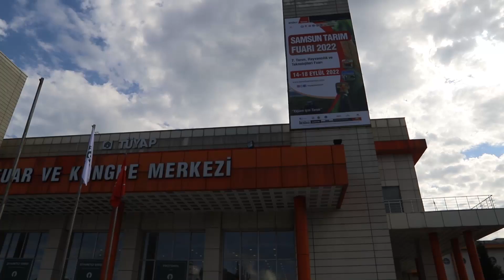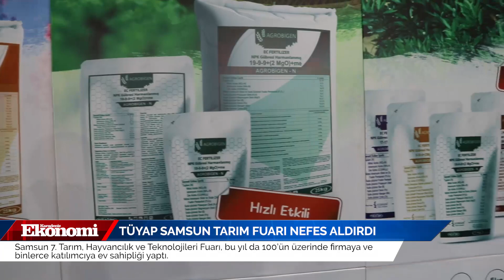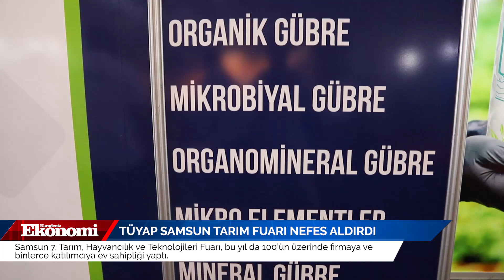TÜYAP TARIM FUARI SAMSUN’A DAMGASINI VURDU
7. Tarım, Hayvancılık ve Teknolojileri Fuarı, TÜYAP Samsun Fuar ve Kongre Merkezi'nde bir kez daha sektörü bir araya getirdi. 100'e yakın firmanın katıldığı fuar, katılımcılardan yoğun ilgi gördü. Fuara, yurt içinden ve yurt dışından katılımın yüksek olması dikkat çekti. TÜYAP Samsun Bölge Müdürü Oğuzhan Çamaş, “Samsun 7. Tarım, Hayvancılık ve Teknolojileri Fuarı’nı bu yıl da büyük bir coşkuyla gerçekleştirdik. Fuara katkı sağlayan herkese bir kez daha teşekkür ediyorum” dedi.

Katılımcılar, organizasyonun bir kez daha oldukça başarılı olduğuna vurgu yaparak, ticari olarak önemli anlaşmalara imza attıklarını kaydetti.